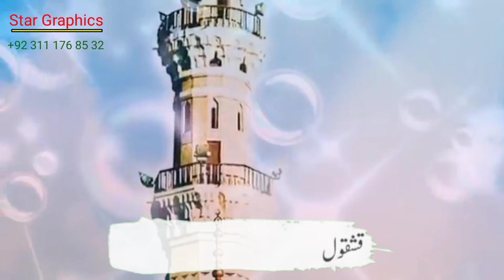Kisi Cheeze ki Talab ha Na ha Arzoo B Koi || WhatsApp Status video